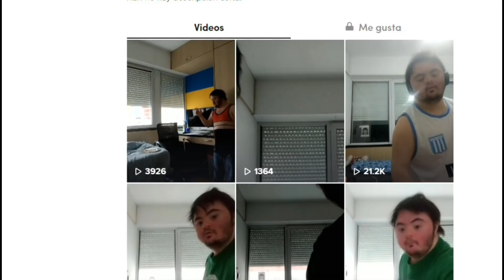APERTURA Y LA HISTORIA SIN FIN DE MIGUE GRANADOS